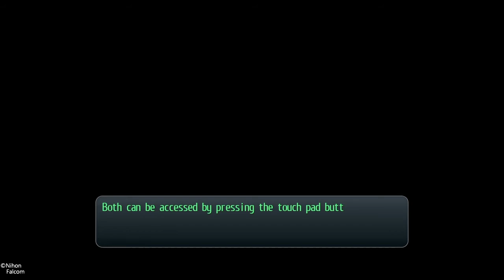The Legend of Heroes: Trails of Cold Steel - Chapter 1 - 4/17 (Game Movie)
4/17 of the games calendar day.